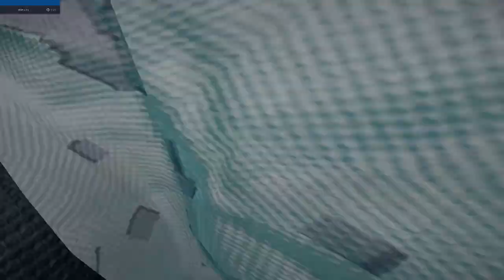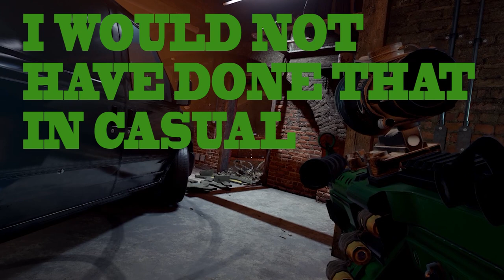STILL GOOD IN 2018 | EPISODE 1 | Tom Clancy's Rainbow Six Siege PC Gameplay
Hello all! Tom Clancy's Siege is STILL GOOD IN 2018! Enjoy Episode 1 of this on going Highlight reel and funny moment series! I play all of the good games, old and new. Feel free to suggest any great games that you would like to see on this channel.

Don't miss out on any of the Content!

TOM CLANCY'S RAINBOW SIX: SIEGE PC GAMEPLAY:
- FROST MEMES IN THIS MONTAGE!
- GOD I LOVE THIS GAME!

RING OF ELYSIUM PC GAMEPLAY:
- WHAT IT FEELS LIKE TO RoE

- HELPING A CRAZY OLD LADY!

CALL OF DUTY BLACK OPS 4 PC GAMEPLAY:
- SNIPER GAMEPLAY AND SOME THOUGHTS!

PC Specs:
GPU: GeForce GTX 1080 Ti
CPU: Intel(R) Core(TM) i5-8600K @ 5.0
Memory: 16 GB Of Gskill trident Z @ 3000
Current resolution: 2560 x 1440, 165Hz